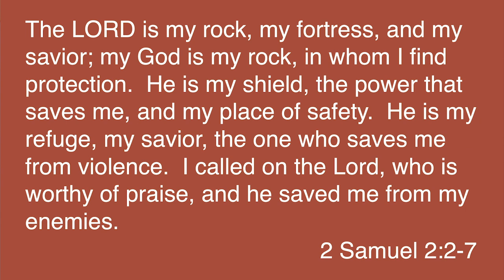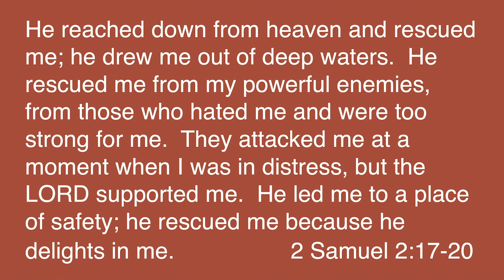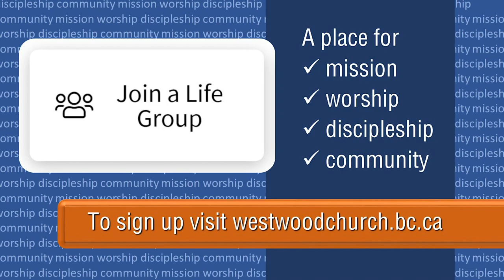Full Service October 25, 2020